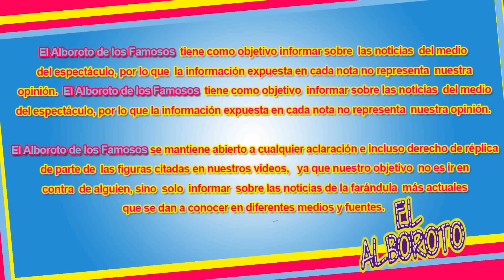Adrian Uribe es atacado por el crlmen 0rganizado